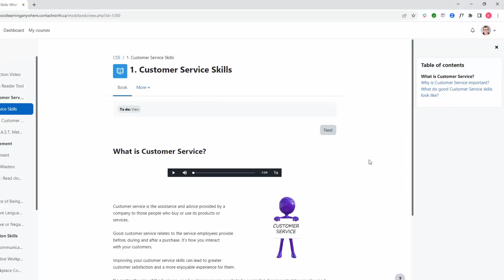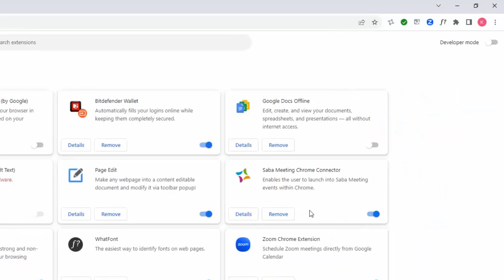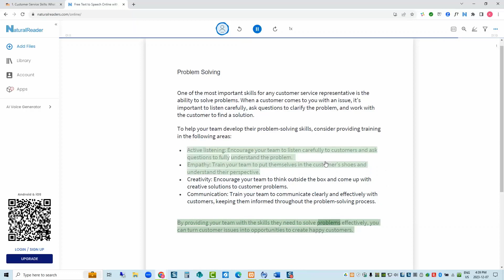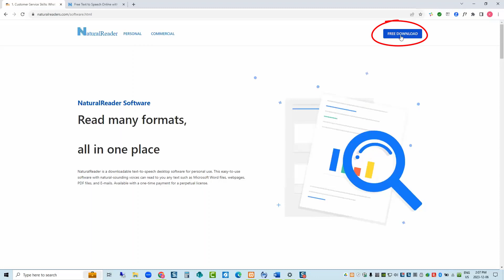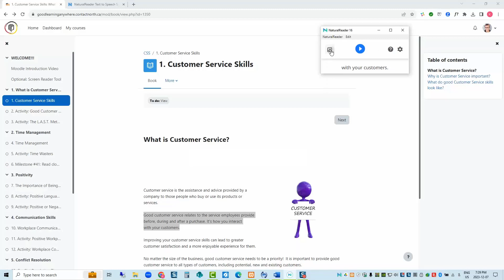Using a Text-to-Speech Reader in Moodle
In this video we look at how to install a free text-to-speech, or TTS reader, and how to use it to assist in reading items in your Moodle courses for which audio recordings are not included.